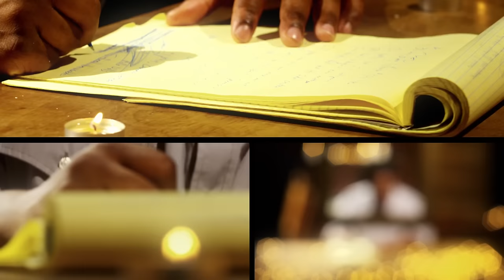Krizz Kaliko - Hello Walls (Feat. Tech N9ne) - Official Music Video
Krizz Kaliko "Hello Walls" ft. Tech N9ne

"Hello Walls" taken from the 2012 album,
Kickin' & Screamin'